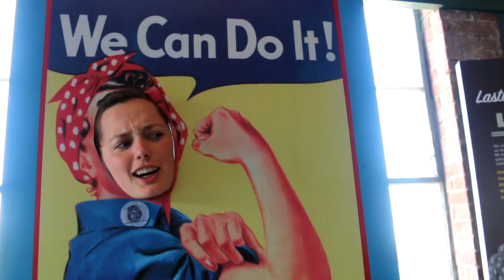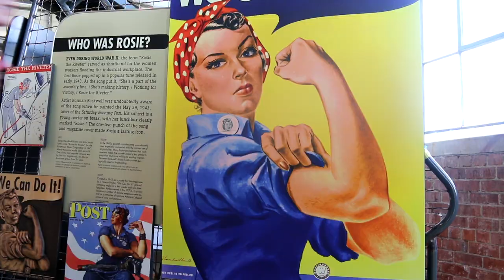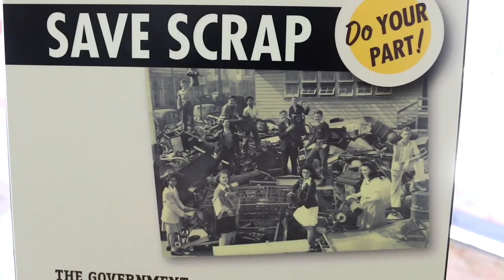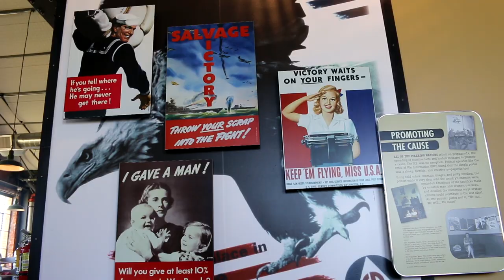Rosie the Riveter N.H.P. - MEET the REAL ROSIE! With Bloopers!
On this third video from our 2018 California Trip we visited Rosie the Riveter National Historical Park outside of Oakland CA. The Park was created to honor all the "Rosies", women (and men) who made up much of the workforce at the shipyards during WW II. We were especially honored to meet with and interview some of these golden women in person!